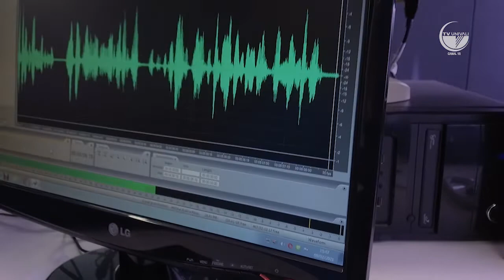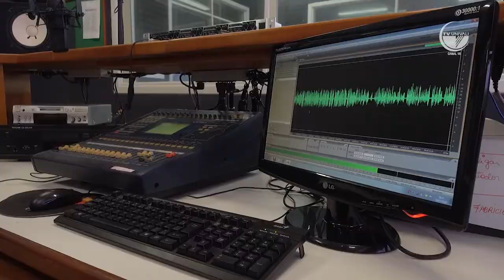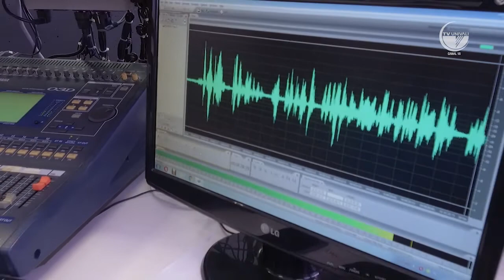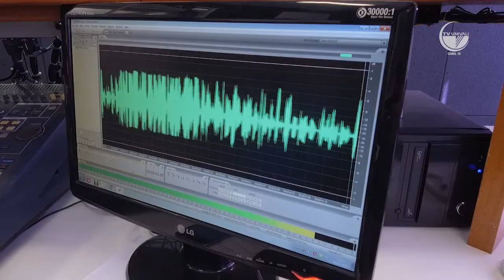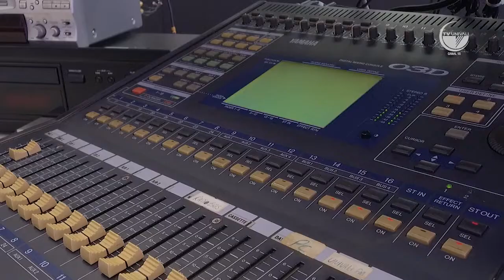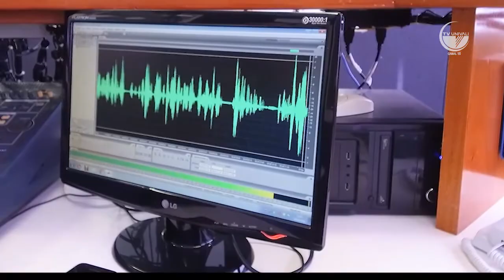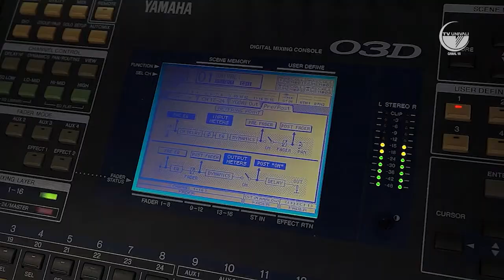Educação Escolar Quilombola. EE Univali. Ep. 42